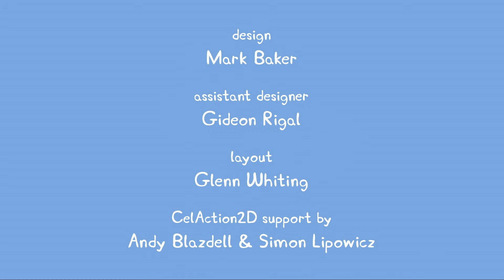Cartoons für Kinder - Peppa Wutz Deutsch Ganze Folge 1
Willkommen auf unserem Kanal! Kommt mit in unsere Cartoons für Kinder Spielzeug Welt - In die Welt der Familie Wutz Ihr erlebt hier spannende Geschichten in schönen Kulissen und Filme, die mit viel Liebe gedreht werden. Die Filme sind kinderfreundlich und wir achten sehr auf deren Inhalt. Jedes Wochenende gibt es ein neues Video für euch! Viel Freude und Spaß mit unseren Geschichten für Kinder! Cartoons für Kinder - Familie Wutz - Spielzeug - Luxusvilla - Pool - Schweinerei - Freizeitpark - Papa Wutz - Schorsch Wutz - Mama Wutz - Kinderfilme